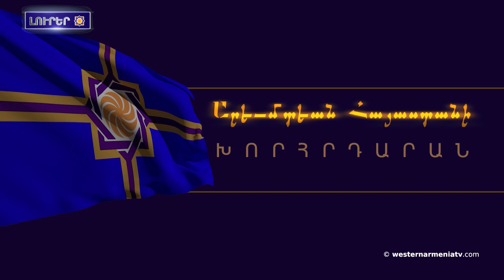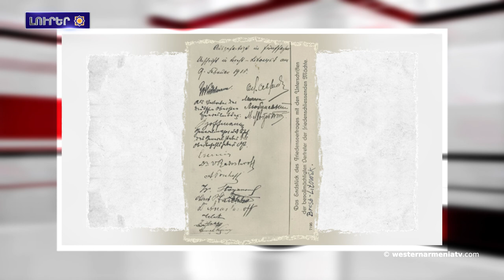Նախիջևաննա Ադրբեջանը ուրուր նհետ կպելի սպոռ կա. Շառլ Միշել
1. Քվյարկեցիք Արեւմտեան Հայաստանա խորհրդարանեն ապագա պատգամավորներին ցուցակին
2. Արևմտյան Հայաստանա հայերին հարցը
3. Փարիզա գիտաժողովը։ Արցախ հայերին հետքերը փորցումն վերացնին
4. Նախիջևաննա Ադրբեջանը ուրուր  նհետ  կպելի սպոռ կա. Շառլ Միշել
5. Արցախ էլի վանդալիզմն ըրալ